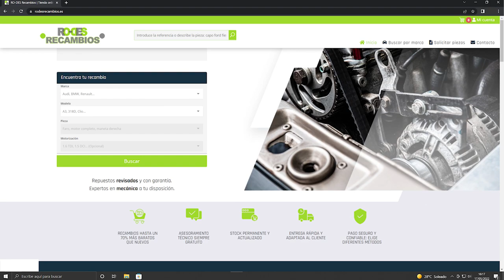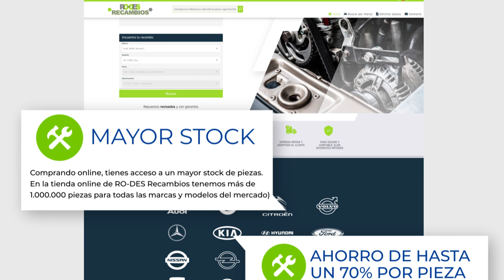🎫 ¿Qué garantía tienen las piezas de desguace? ¿Y los recambios reconstruidos o los nuevos?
¿Tienes dudas sobre qué periodo de garantía tienen las piezas procedentes de desguace? ¿Y los recambios reconstruidos o los nuevos? En este vídeo. te mostramos las diferencias entre cada tipo de repuesto, así como en sus periodos de garantía. Si quieres leer nuestro artículo relacionado para ampliar la información, haz clic